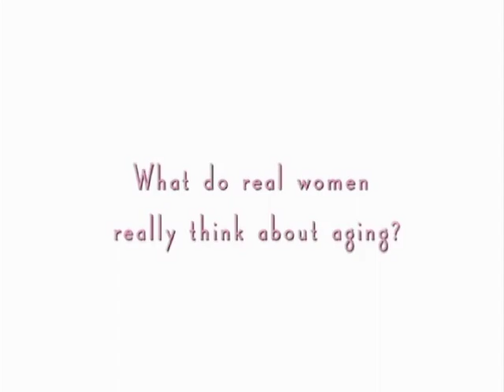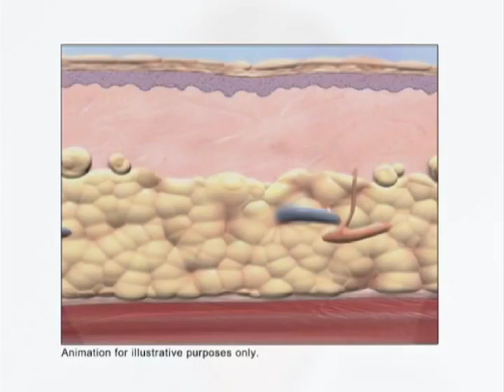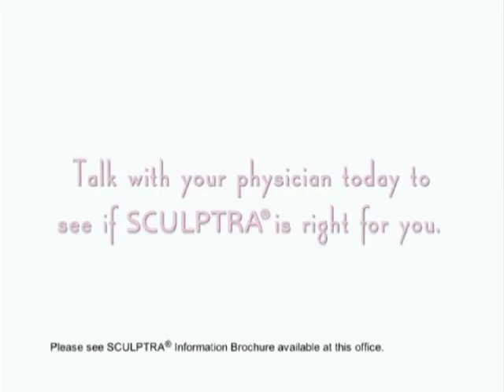Sculptra at SKIN MediSpa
Sculptra® is a unique, non-invasive injectable implant that helps contour the skin and fill in skin depressions. Sculptra® contains tiny particles of Poly-L-Lactic Acid (PLLA), a biocompatible, biodegradable polymer derived from the Alpha Hydroxy (AHA) family of fruit acids. Sculptra®injections have a gradual effect that enhances collagen production over time, and delivers a smoother more-youthful looking you.